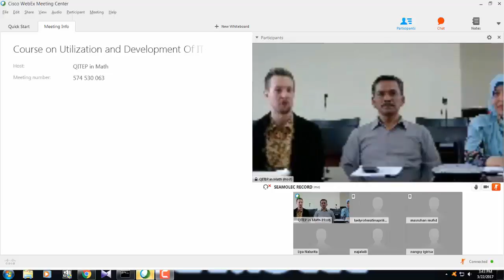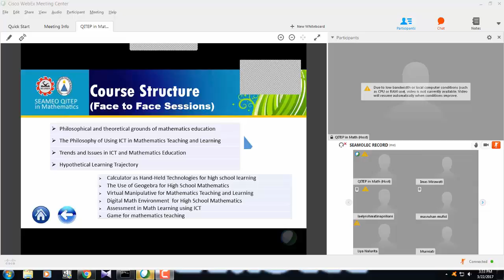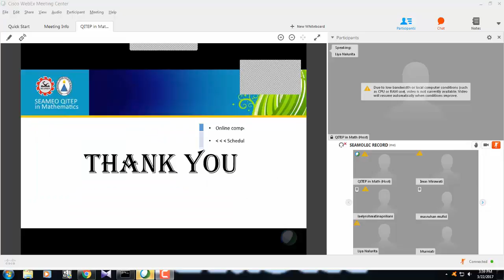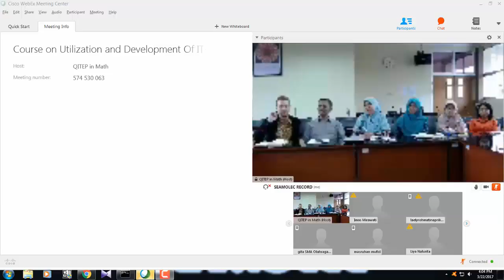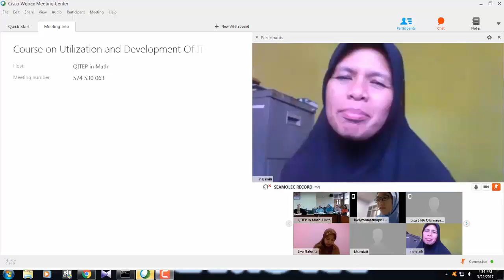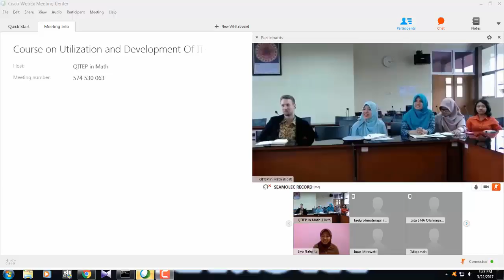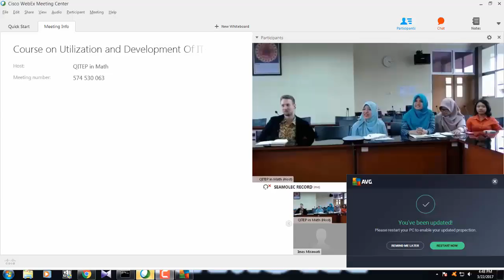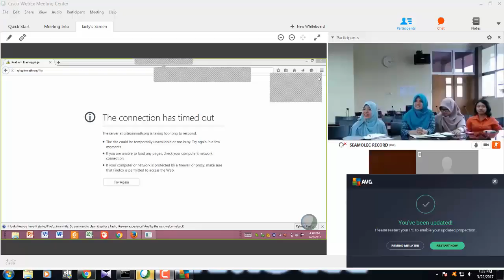Course on Utilization and Development Of IT-Based Mathematics (SEAQIM)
Course on Utilization and Development Of IT-Based Mathematics Learning Media For Senior High School Mathematics Teachers (SEAQIM)